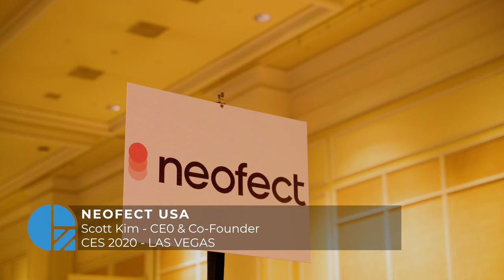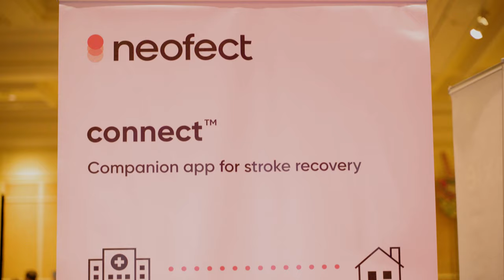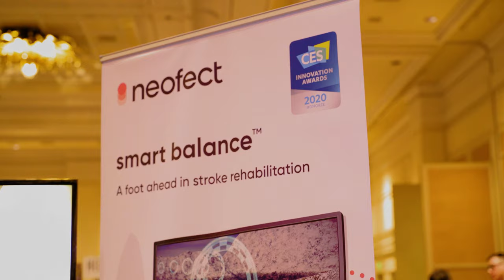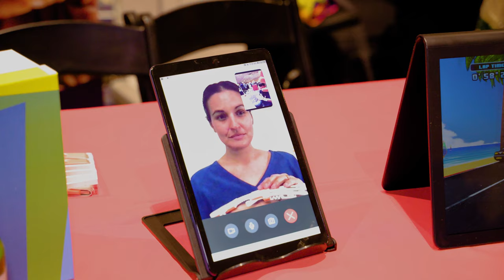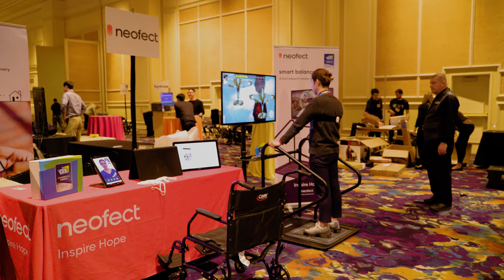NEOFECT Empowers Stroke Rehabilitation at CES 2020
- There were so many amazing new gadgets and tech at CES 2020 in Las Vegas. From folding smartphones to robotic chefs. But one thing that caught our eye was the work that Neofect was doing for stroke rehabilitation. Their first product, the smart glove, revolutionized stroke rehabilitation, allowing patients to rehab in their own homes. At the show, they introduced smart balance, another innovative product to help people walk again, in the comfort of their own homes. What's most amazing is the story behind how personal these products are to its founders. We interview Neofect's co-founder and CEO, Scott Kim, and he shares why the company has such passion for this important medical and health category.

GetConnected brings you technology news, inspiring tech stories, and tips for digital living at home and work.

🎙️Listen to GetConnected on the CORUS radio network, airing on CKNW every Saturday at 10am PST

🎥 Watch GetConnected's Tech Talk news segment on Global News every Wednesday or watch